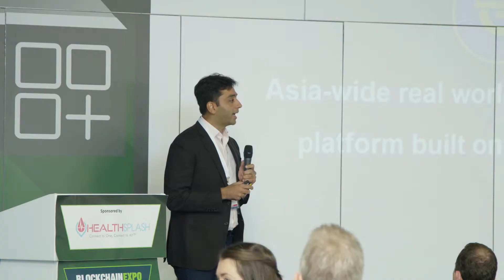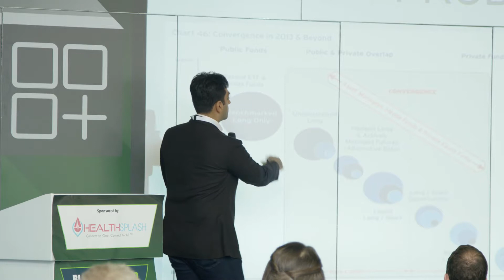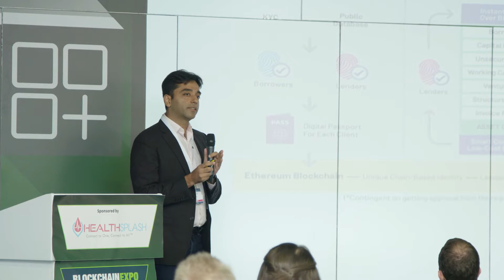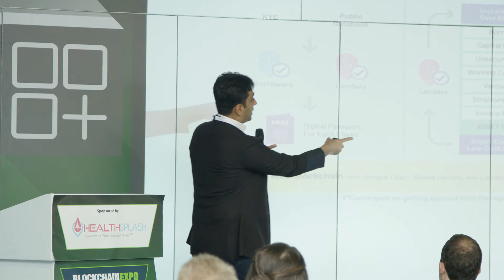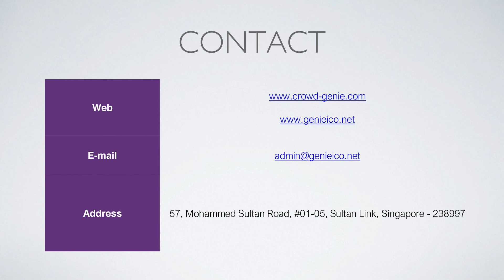CROWD GENIE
Description